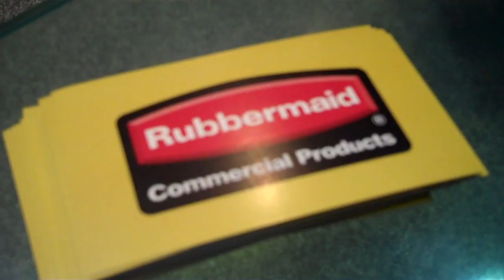iPad Giveaway at RCP's 2011 NRA Show Booth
Here's Jenn Schneider from RCP inviting everyone to come visit the Rubbermaid Commercial Products Booth at the NRA 2011 Show in Chicago and enter to win a FREE iPad 2!